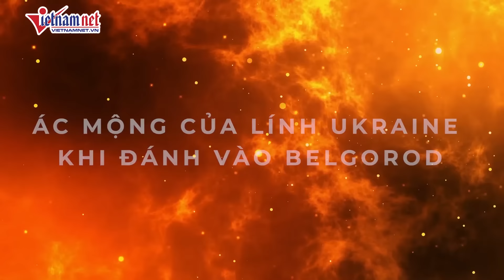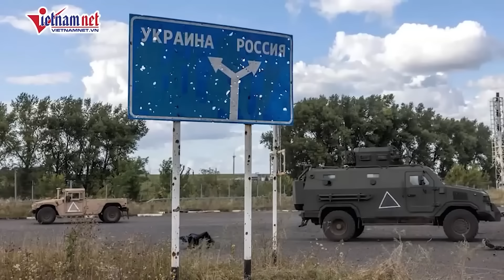Nga kích hoạt chiến dịch “thần tốc”: Thành trì miền Đông Ukraine chao đảo, nguy cơ sụp đổ thảm bại?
VietNamNet | Nga được cho là đã phát động một chiến dịch tiến công "thần tốc" vào thành trì chiến lược Pokrovsk của Ukraine giữa lúc căng thẳng giữa 2 bên tiếp tục leo thang.